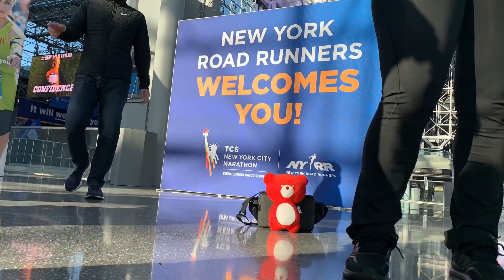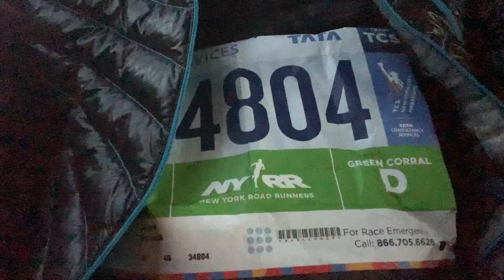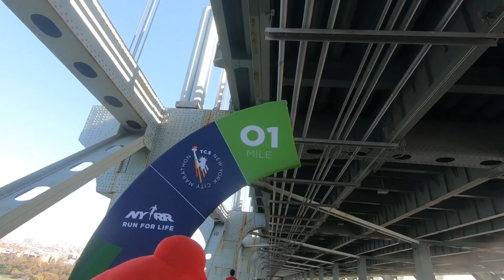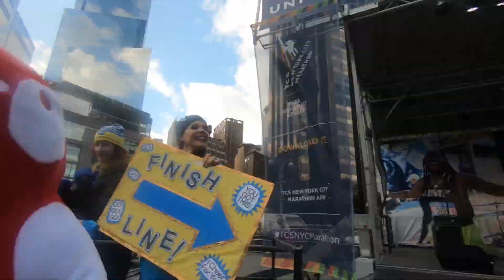První maraton ? 5 doporučení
Rozbaluji boty maraton v NEW YORKU
Marathon New York Praha